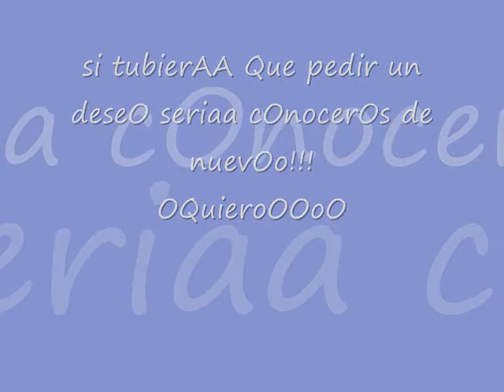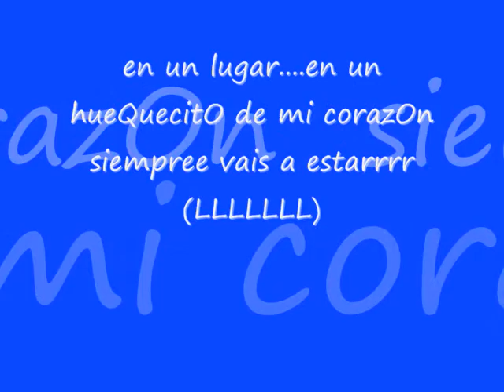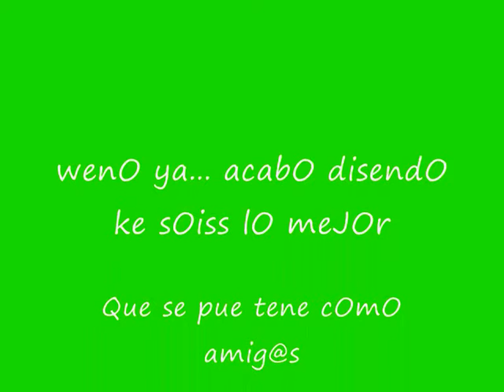pa mi aymarii tkk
MI GENTE 09